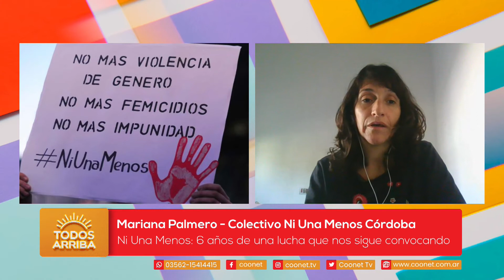Mariana Palmero - Colectivo Ni Una Menos Córdoba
Ni Una Menos: 6 años de una lucha que nos sigue convocandoPresentación de herramientas y estrategias de Comunicación para la búsqueda de personas.